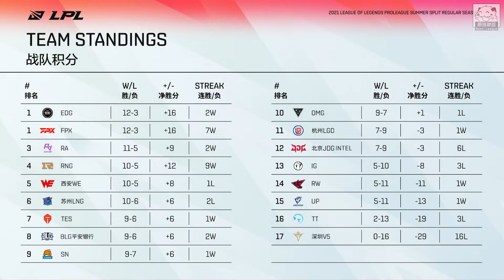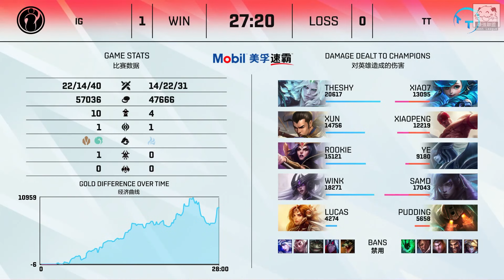IG vs TT 傳奇選手Rookie達成2500殺！Wink拿出奇招下路星朵拉！Game 1 | 2021 LPL夏季賽精華 Highlights